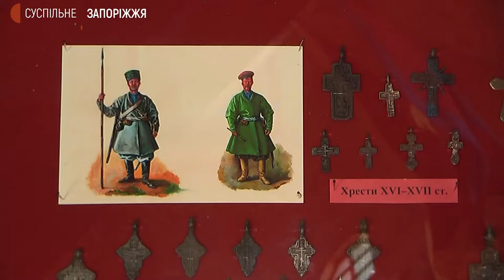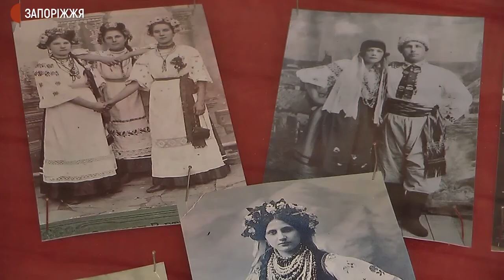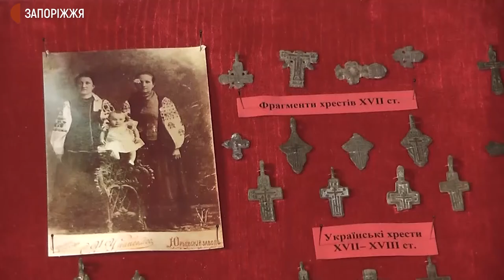У Запоріжжі відкрилася виставка старовинних хрестів, зібраних на сході України | Новини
Виставка “Хрести України: Схід” відкрилась  у церкві Покрови Пресвятої Богородиці історико-культурного комплексу “Запорозька Січ” на острові Хортиця. Це — 400 експонатів, привезених до Запоріжжя з Музею Хреста, що в селі Гречане на Дніпропетровщині. Східну колекцію презентував засновник музею, історик, етнограф Віктор Векленко. На відкритті побували журналісти Суспільного.